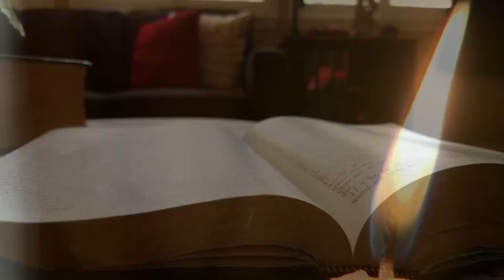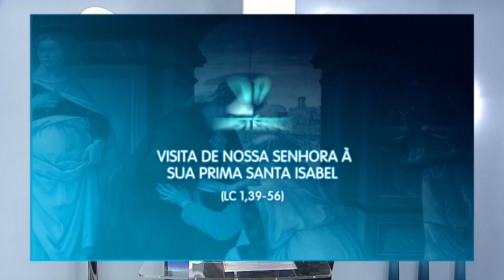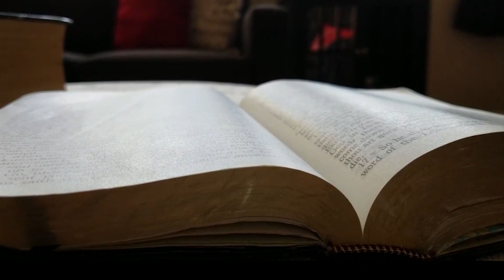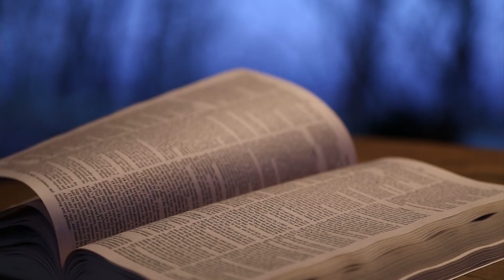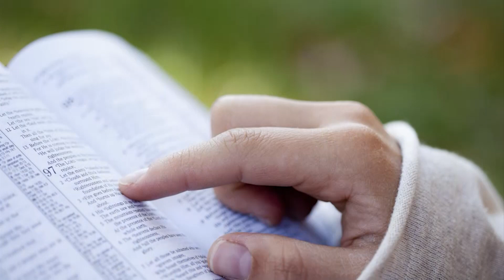Rosário da Vida - 21/03/20